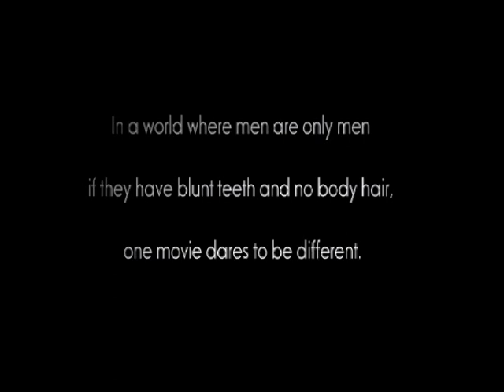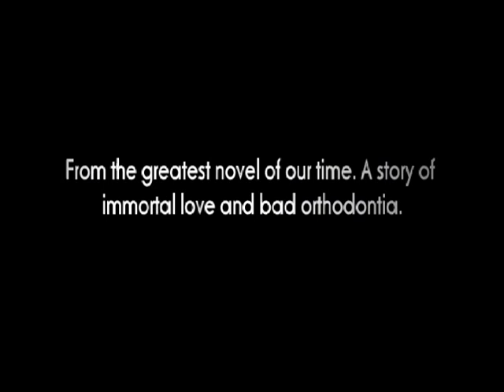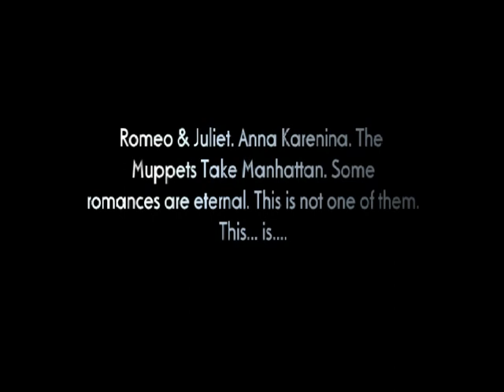Dusk Trailer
The McMullin Clan film from the Jensen family reunion. A parody of the lame "Twilight" series.

Screenplay by: Brinton & Whitney Wilkins
Direction & Filming by: Megan Griffin
Editing & Production by: Daniel Griffin
Lead Actors:
                        Steven Jenkins- Lead Vamp
                        Ashton Jenkins-Lead Chickadee
                        Taylor Scott-Lead stripper-wolf
Supporting Actors:
                         Cade McMullin
                          Cole McMullin
                          Crea McMullin
                          Cooper McMullin
                          Daniel Griffin
                          Brinton Wilkins
                          Peter Wilkins
                          Samuel Jenkins